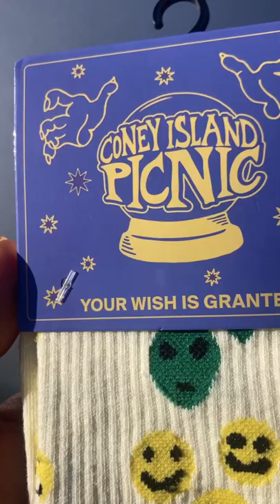Some hella fukin cool socks 🧦🤪